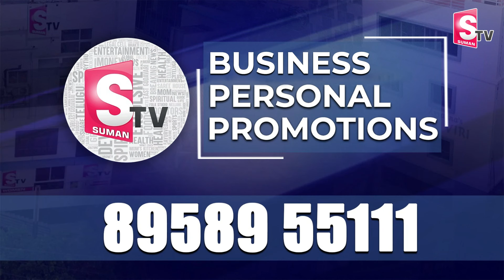పిఠాపురంపై పవన్ మాస్టర్ ప్లాన్ ..| Pithapuram MLA Pawan Kalyan Emotional Words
Watch ►పిఠాపురంపై పవన్ మాస్టర్ ప్లాన్ ..| Pithapuram MLA Pawan Kalyan Emotional Words